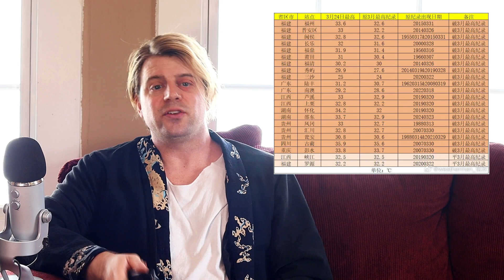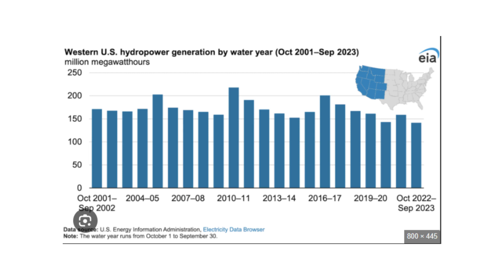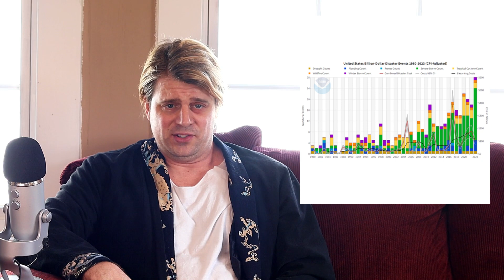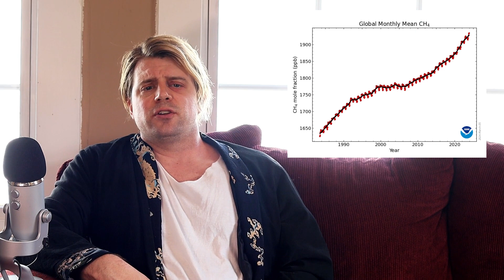What’s Happening in the World (Mar. 31, 2024)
This is what's happening for the week of March 25th, 2024.

I look tired because I just sold my plasma and ate lunch which is why I'm drinking a Red Bull (which I never do) so don't gaslight me and ask me if I'm "okay".
Also I'm slightly overweight because this winter kicked my ass with multiple stressful events (moving three times) and developing posterior tibial tendonitis in my left ankle likely from overuse and improper footwear. I work every single day on my feet just having to keep up with the insane cost of living and also being able to save for my departure from this hell hole called Akron.
This condition in my foot disables me from performing any athletic activities that I want to do. It is hell to me at perpetuates my anxiety and frustrations with not being able to be active. A vicious cycle. Normally I'm doing everything from running to shadow boxing. But for now I basically have to lay up for a minimum of four weeks and do nothing to really make progress on healing. Tendons heal much slower than other wounds.
That is what I plan on doing at the cabin in May of 2024.
I'm doing everything I can to make it there in one piece.